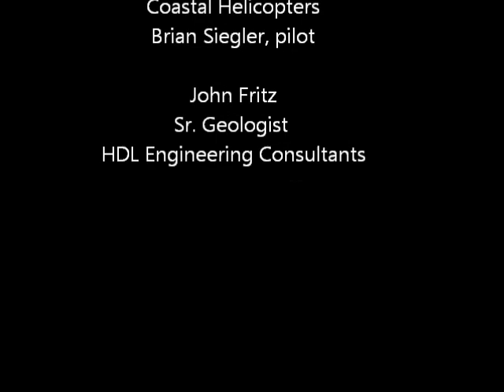Geothermal helo commute.wmv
Helo commute to the Tenakee Inlet geothermal hot spring along Tenakee Creek. Daily flight is from Hoonah Alaska down Port Frederick. HDL Engineering Consultants of Anchorage.